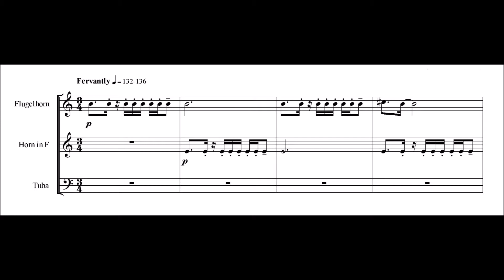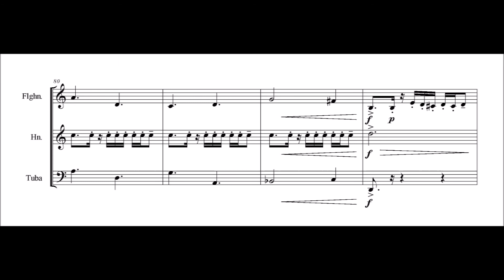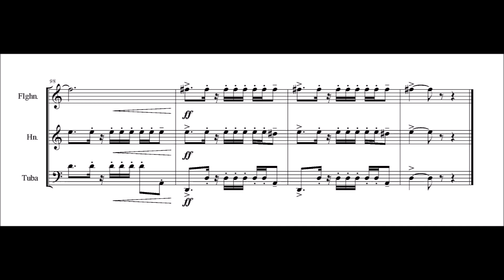IRIDESCENCE for Brass Trio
Written for Gabriel Sears